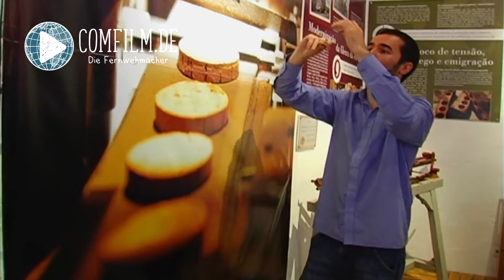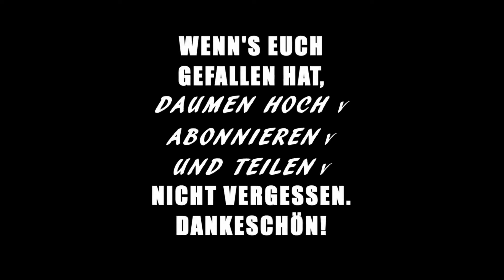Folge 30: Weinkorken aus der Rinde der Korkeiche, Portugals Algarve auf eigene Faust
Wir haben schon zig Korken aus Weinflaschen rausgezogen, erfreuen uns an dem satten Plopp. Und wir haben auch schon viele knorrige und untenrum nackige Korkeichen gesehen. Aber wie aus einer Baumrinde ein Korken wird, das konnten wir nie so recht beantworten. Deshalb haben wir über das Museum in São Brás de Alportel eine Tour auf der Korkroute gebucht.
Treffpunkt ist im Museum, dort wird grob ins Thema eingeführt. Danach fahren wir mit unserem Guide Hélio in den Wald. Er zeigt uns die Eicheln der Korkeiche, kleine Jungpflanzen und auch kranke Bäume, die aufgrund der klimatischen Veränderungen unheilbar erkrankt sind. Schon viele Bäume sind inzwischen der Krankheit zum Opfer gefallen.
Wir haben großes Glück, denn Hélio hat gute Kontakte zu einem Korkbauern, der uns an diesem Tag zeigt, wie die Rinde vom Baum geschält wird. Wenn nur ein einziger Axthieb zu tief ist, dann verletzt der Bauer den Baum und der Kork ist nicht mehr von guter Qualität. Das erste Mal darf eine Korkeiche geschält werden, wenn der Baum 25 Jahre alt ist. Diese Rinde und auch die nach 34 Jahren ist qualitativ noch nicht hochwertig genug, um einen Korken davon zu machen, da sie sehr löchrig ist. Aber Bodenbeläge und Dämmmaterial lassen sich daraus gut machen. Erst nach 43 Jahren ist der Kork reif für die Flasche. Ein Gesetz bestimmt, dass eine Korkeichenrinde frühestens nach neun Jahren wieder geschält werden darf. Ungefähr 200 Jahre können die Bäume alt werden.